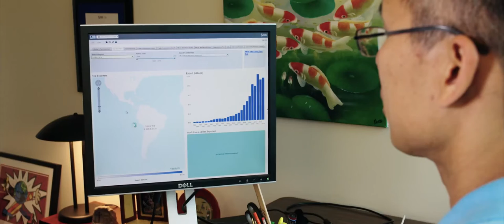IOM & SAS Partnership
Since September 2015, USAIM entered an “awareness raising partnership” with SAS (an analytics U.S. company) to feature the work IOM and SAS have been doing for Nepal’s Emergency Response. SAS created a microsite to highlight these efforts.